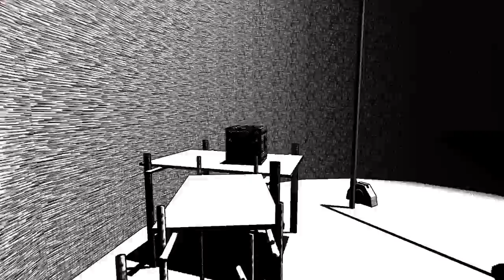Medialogy P5 Project - Fall 2013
"See You On The Other Side" is a first-person puzzle game developed during 5th semester in Medialogy, Aalborg University (Denmark). We were inspired by titles such as Closure and Antichamber.

In the game, lights and shadows play an important role. The game is developed using the Unity game engine. The player's goal is to escape a gloomy asylum/prison, to get to "the other side", by solving puzzles that utilize light and darkness.

PROBLEM STATEMENT FOR THE PROJECT:
We assume a 3D game universe with some core rules: in this world, you -- the player -- don't collide with unlit parts of surfaces, and you don't cast a shadow.

Do players of the game who are not told the rules understand it just as well or better than players who are told the rules in the beginning of the game?

Do they enjoy the game more or less if they are not told the rules in the beginning?